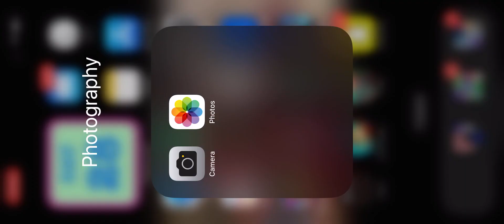CookieRun: Kingdom Gameplay Part 407